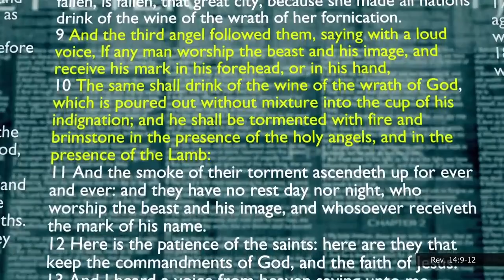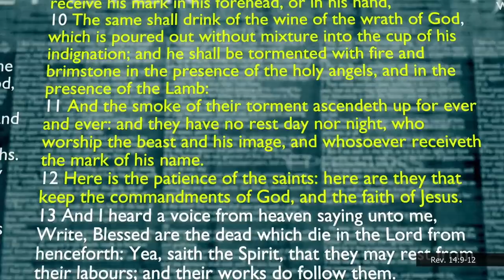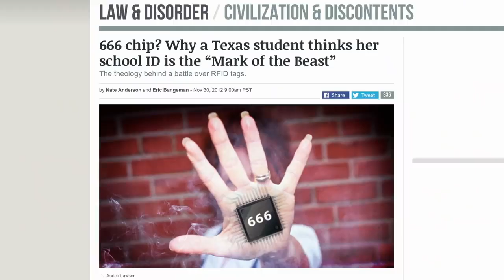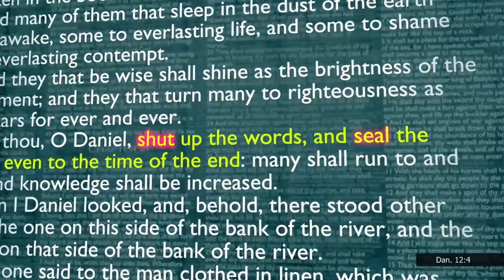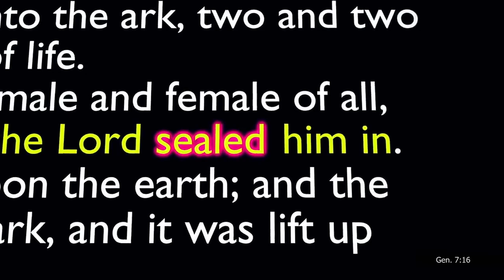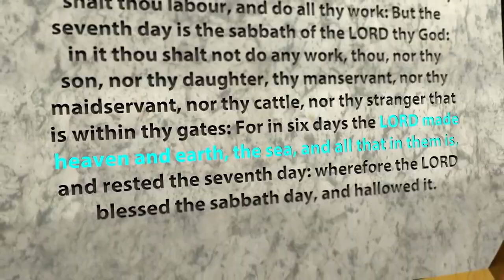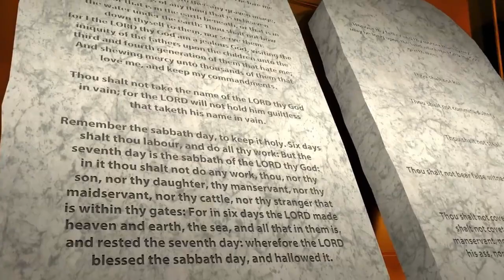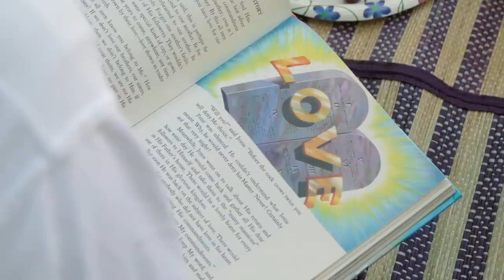Days of Noah 3.7